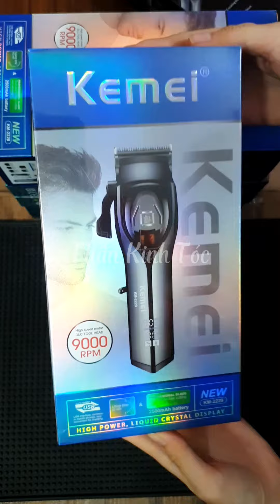Đập Hộp Và Review Chân Thực Tông Đơ Từ Tính Kemei KM-2229 Đáng Mua Nhất Tầm Trung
🔴 𝗦𝗛𝗢𝗣
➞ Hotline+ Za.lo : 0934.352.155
➞ Face.book: thankinhtoc.vn
➞ Địa chỉ: 307 Lê Quang Sung phường 6 quận 6 TPHCM